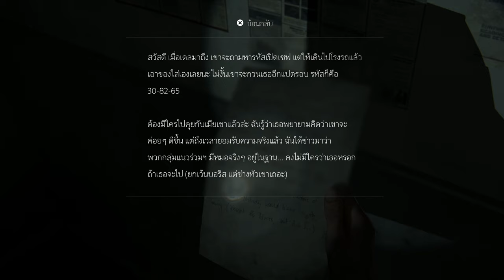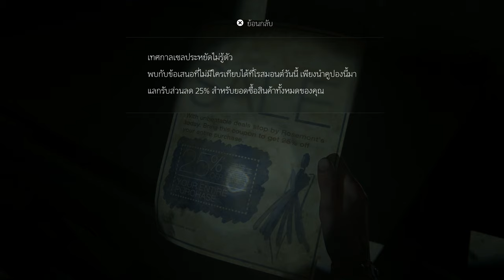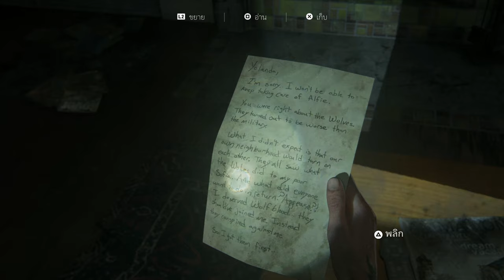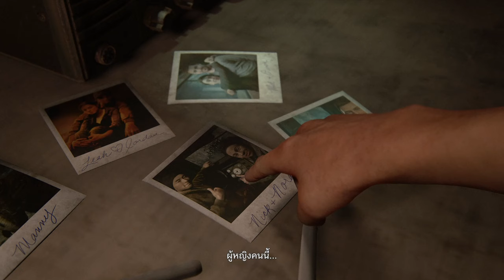ไม่อยากลุยเดี่ยว มันเปล่าเปลี่ยวใจ - THE LAST OF US PART II #6